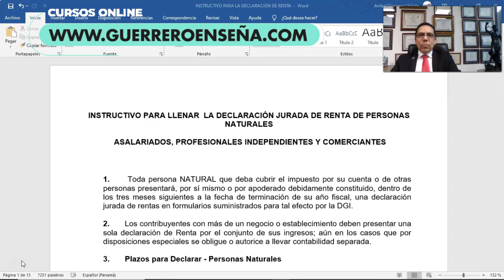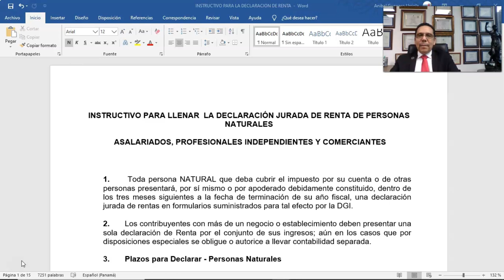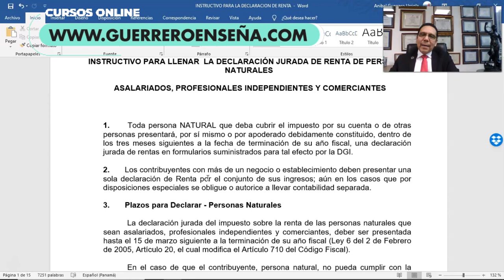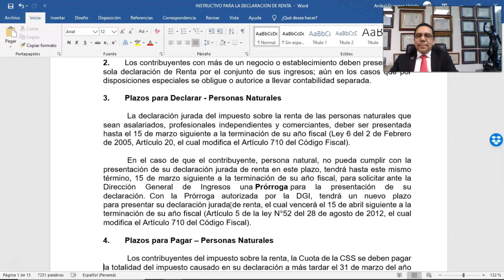CURSO DE DECLARACIÓN DE RENTA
Puedes encontrar este y muchos cursos más en nuestra página web